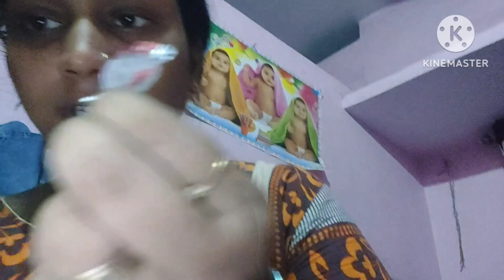🥳एक साथ तीन good new हमारे घर आई प्यारा सी गुड़िया 🥳🤰।आज सिमपल तरीके से इतना🤪 टेस्टी पनीर की सब्जी।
Hello Family Mera Name Monika Pallavi H.
Mai Maraid Hu Meri Ek 6 Years Ki Daughter H.
Mai Bihar Se Hu Felhal Avi Maharatra Me

My keebord:- dailyvlog cockingvlog
 resepivlog Indianvlog Mew vlog
daily morning to night routine
daily eveningtonightvlog
Dailymorning to afternoon routine
Clening vlog  vlog  blog daily
Family challenge  Family channel
Monika Pallavi Official
MONIKA PALLAVIOFFICIALVLOG
Bihari Family Bihari richbail
couple couple Ganesh Utsav
Lifestyle vlog sare
 Kolkata Kali Ghat Temple🛕
Myfastvlog Mayka Family
tebal vlog kits homework
new  love couple Ganesh Utsav Maharashtra
Family challenges
Hindi vlog 3022
Indian mom India
cockingvlog vlog Indian
Fastivalvlogs
trable vlog
puja vlogs
resepi vlog
Indian daily morning to evening vlog
night to morning routine
village resepi
Bihari resepi
Litti choka Bihari staile resepi
blog Indian
deep cleaning
My Fast vlog2023
cliningvlog s
Indian clining routin
house cleaning routine
morning clining vlogs
morning 5 :00 cleaning vlogs

Thanku For Watching My v video. 🙏🙏❤
Please. Subscribae My Channel💞